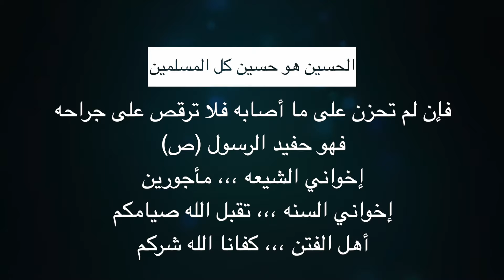أجواء عاشوراء من مملكة البحرين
الحسين هو حسين كل المسلمين
فإن لم تحزن على ما أصابه فلا ترقص على جراحه
فهو حفيد الرسول (ص)
إخواني الشيعه ،،، مأجورين
إخواني السنه ،،، تقبل الله صيامكم
أهل الفتن ،،، كفانا الله شركم

إشتراكك في القناه بيدعمنا وبيشجعنا اننا نكمل ونصنع محتوى أكتر ومفيد لكل الناس
إشتراكك في القناه هيفرق كتير، لإنه هو الدعم المعنوي الحقيقي الي بيخلينا نواجه كل التحديات والصعوبات لإخراج محتوى راقي يليق بمتابعين
شكراً جزيلاً